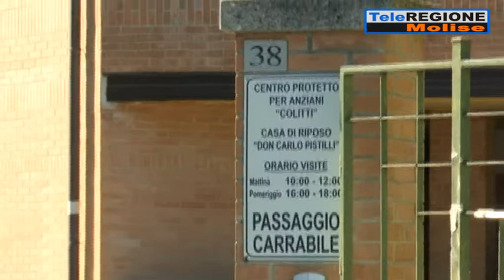Casa Pistilli, il dottor Dentizzi diffida il sindaco Gravina - 11/12/2021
Servizi TG | Casa Pistilli, il dottor Dentizzi diffida il sindaco Gravina | 11/12/2021